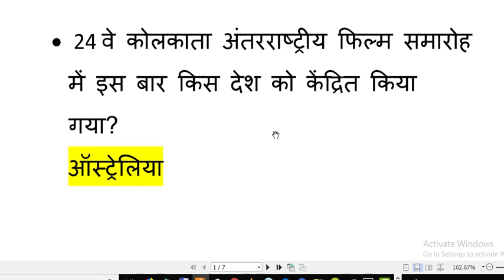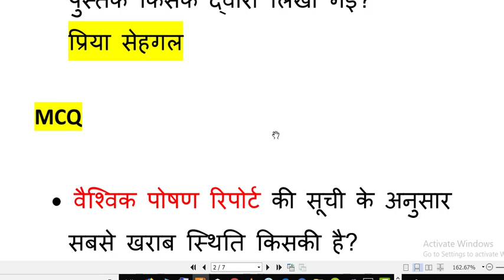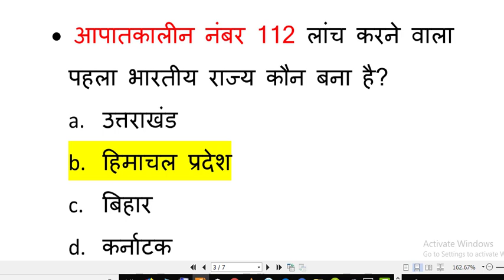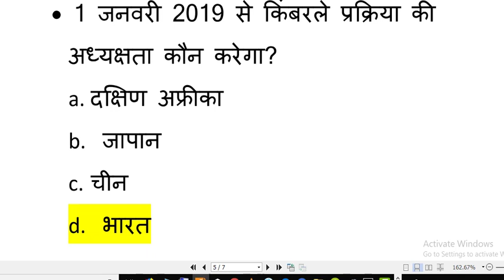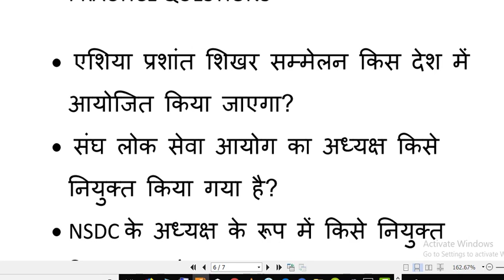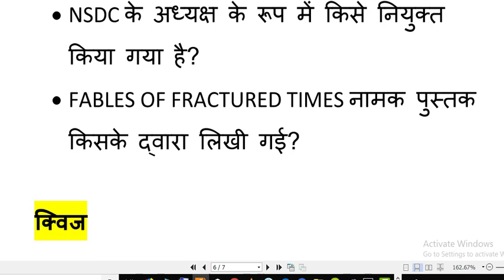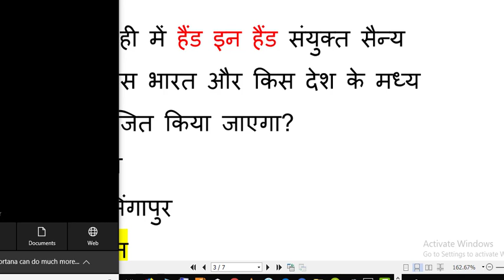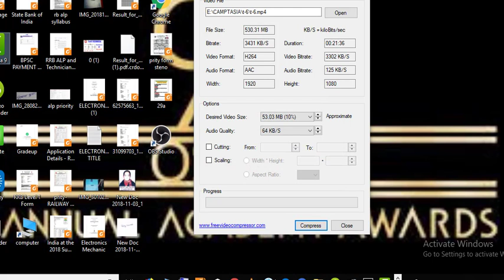3 DECEMBER/करेन्ट अफेयर्स हिंदी रट लेना /Daily Current Affairs //ZENER STUDY/ZENERSTUDY/Er. N.K. RAO